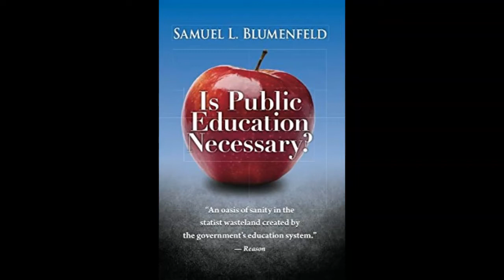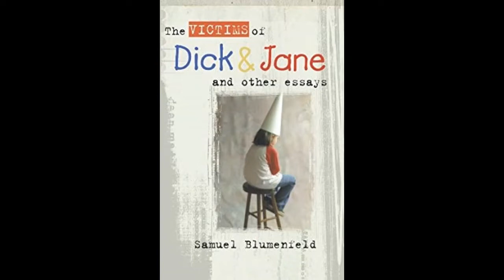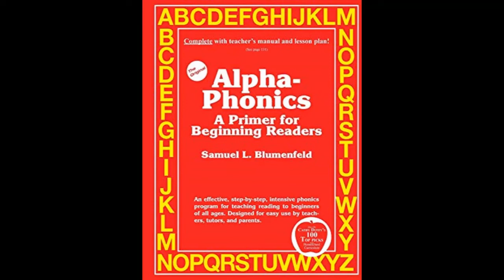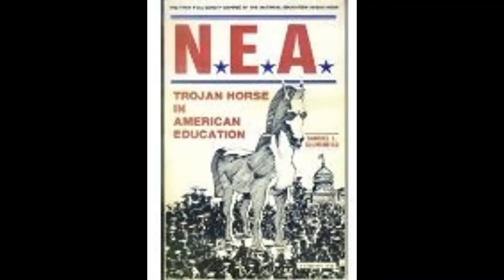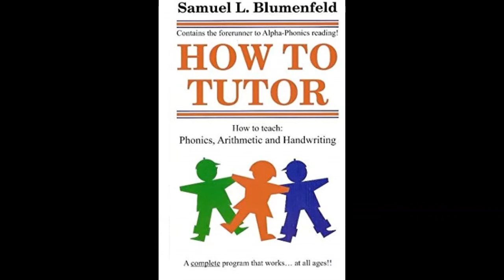Education for the New World Order by Sam Blumenfeld